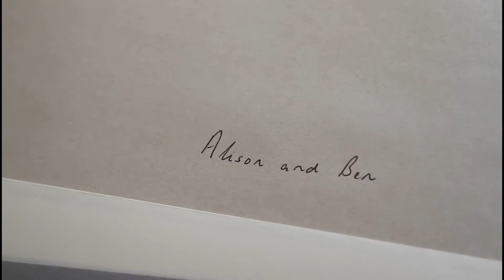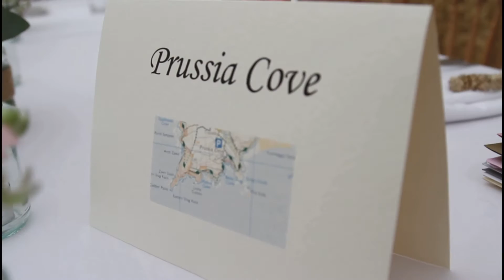Dove Films Alison & Ben Highlight Film